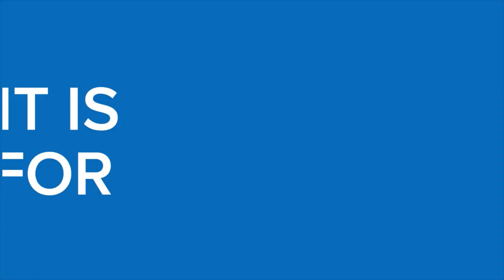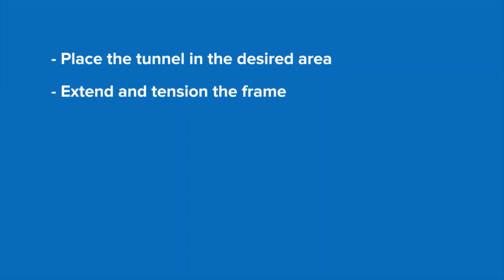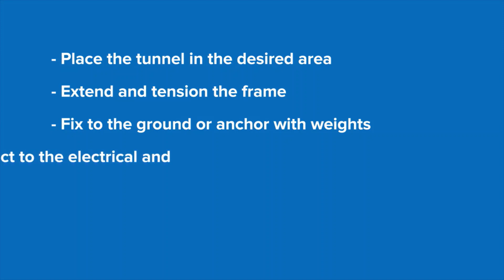Spaciotempo Sanitary Gate from Giulio Barbieri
This video showcases the latest retractable tunnel product from Spaciotempo's manufacturing partner, Giulio Barbieri. The Sanitary Gate is being used as one weapon in the fight against the spread of COVID-19, allowing the sanitisation of vehicles, equipment and tools, and even pedestrians.  The Sanitary Gate should be used in conjunction with other social distancing methodologies and hygiene best practices.